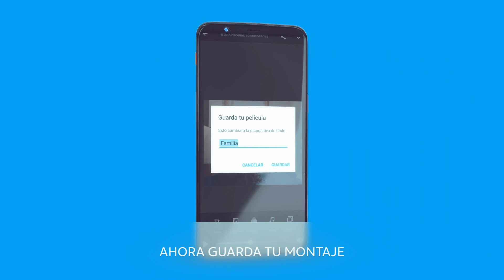MOVISTAR: Crea tus propias películas con Movistar Cloud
Guarda de manera sencilla todas tus fotos o vídeos con Movistar Cloud y podrás utilizarlos para crear películas que podrás compartir con quien tú quieras.